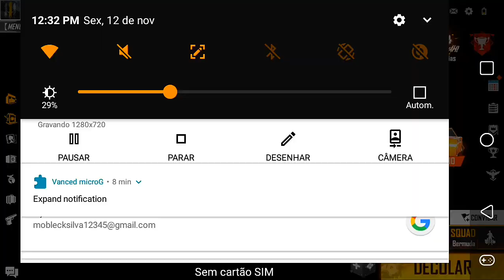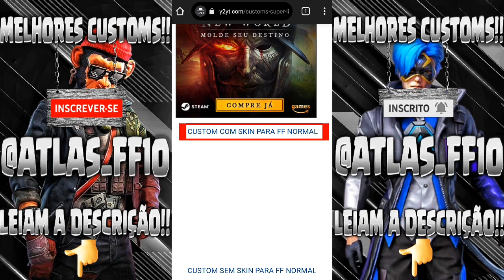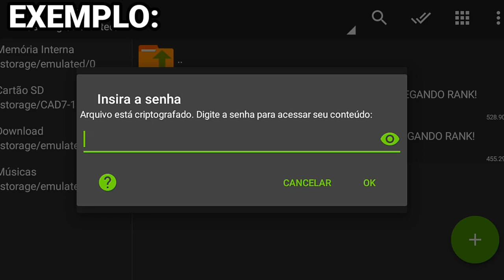CUSTOM COM SKIN E SEM SKIN 120 FPS PARA FREE FIRE MINI ATUALIZAÇÃO 1.67.2, PARA CELULARES FRACOS!!!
ATENÇÃO 🛑
♦️se escrevam

rumo 10k♥️⚡🙏
família

|100% COMPROVADO|

🔥SEM FUNDO
🔥SEM ANÚNCIO
🔥SEM AVATAR
🔥VERSÃO 1.67.2
🔥120FPS
🔥SEM BANNER
🔥LAGS REDUZIDOS
🔥TODOS OS MAPAS FUNCIONANDO
🔥MUITO OTIMIZADA
🔥SEM LAG
🔥SEM BUG DE PACOTE DE ESPANÇAO
🔥SEM LAGS
🔥 GRÁFICO REDUZIDOS